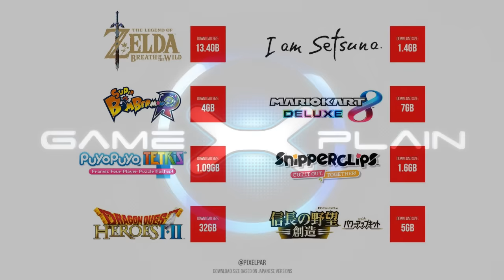File Sizes Revealed for 7 More Nintendo Switch Games!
The file sizes of 7 more upcoming games for the Nintendo Switch has been revealed on the Japanese website! Take a look at each of them to see just how feasible going all digital with the Switch is!

Follow GameXplain!